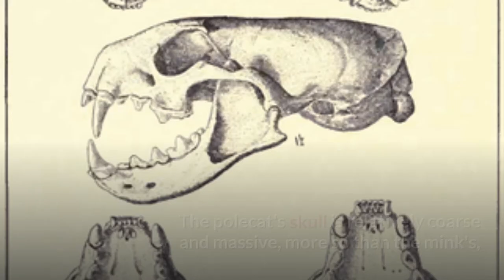European Polecat || Description, Characteristics and Facts!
The European polecat (Mustela putorius) is a species of mustelid native to western Eurasia and north Morocco. It is of a generally dark brown colour, with a pale underbelly and a dark mask across the face. Occasionally, colour mutations, including albinos and erythrists, occur. Compared to minks and other weasels – fellow members of the genus Mustela – the polecat has a shorter, more compact body; a more powerfully built skull and dentition; is less agile; and it is well known for having the characteristic ability to secrete a particularly foul-smelling liquid to mark its territory.

It is much less territorial than other mustelids, with animals of the same sex frequently sharing home ranges. Like other mustelids, the European polecat is polygamous, with pregnancy occurring after mating, with no induced ovulation. It usually gives birth in early summer to litters consisting of five to 10 kits, which become independent at the age of two to three months. The European polecat feeds on small rodents, birds, amphibians and reptiles. It occasionally cripples its prey by piercing its brain with its teeth and stores it, still living, in its burrow for future consumption.

The European polecat originated in Western Europe during the Middle Pleistocene, with its closest living relatives being the steppe polecat, the black-footed ferret and the European mink. With the two former species, it can produce fertile offspring, though hybrids between it and the latter species tend to be sterile, and are distinguished from their parent species by their larger size and more valuable pelts.